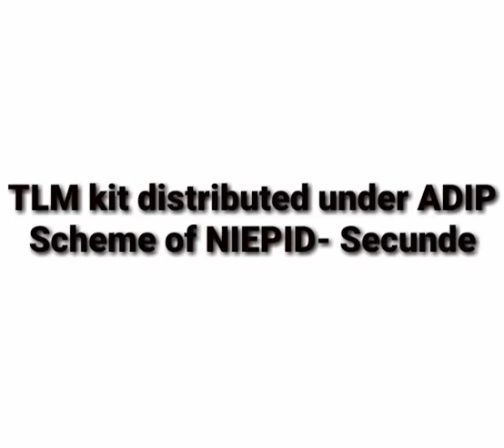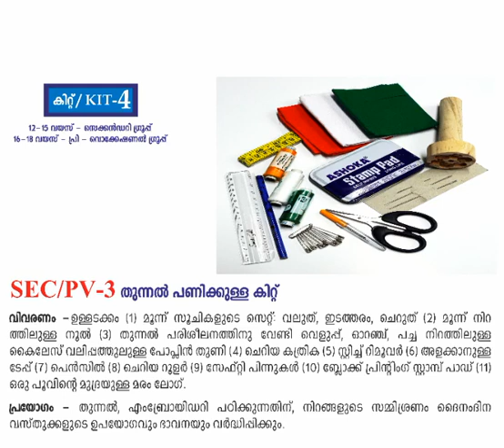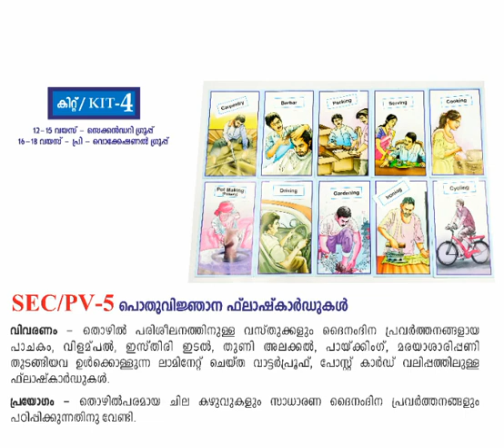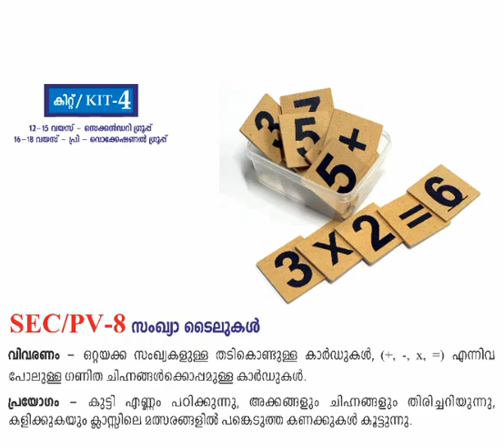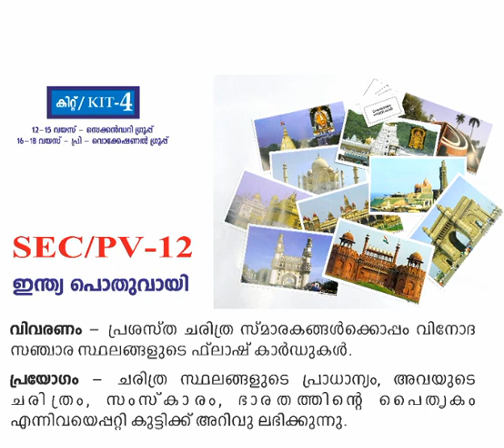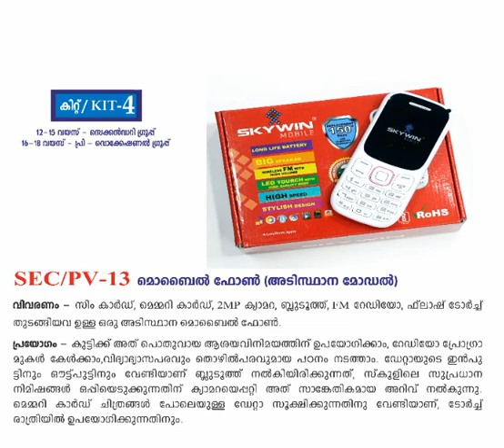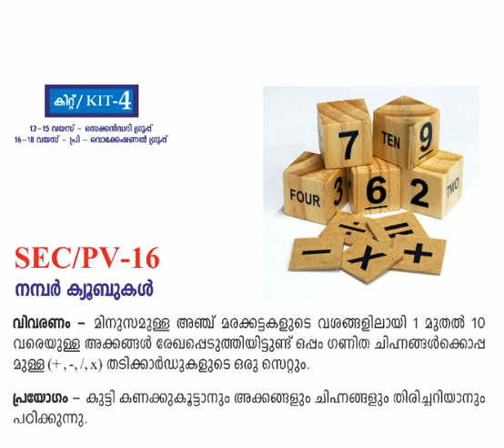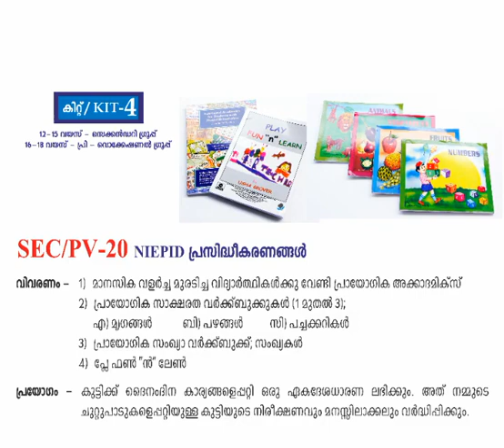TLM KIT Orientation in MALAYALAM Version about KIT 4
12-15 Secondary Group
16-18 Pre-Vocational Group